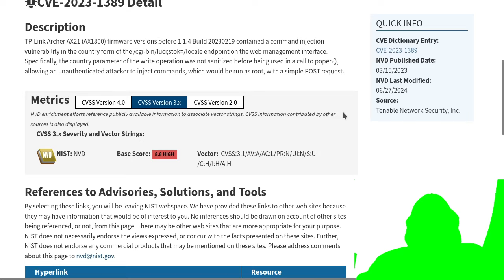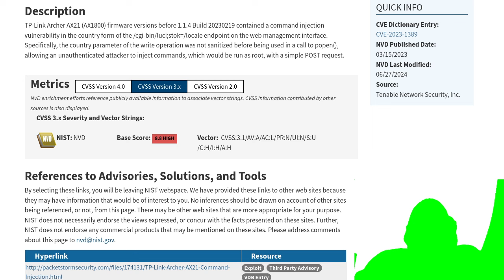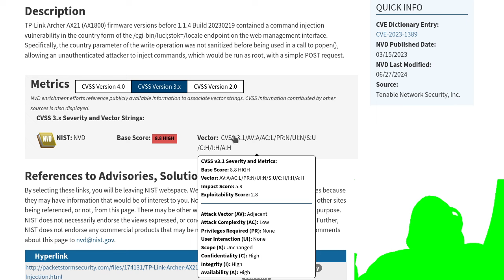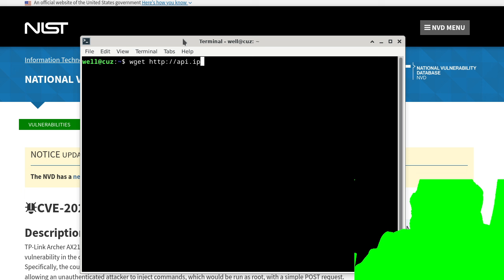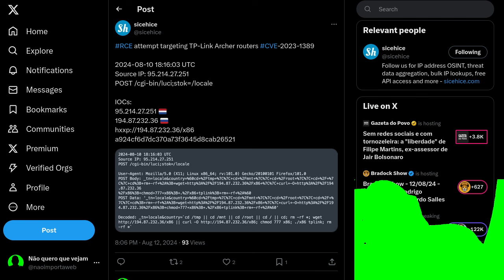TP-LINK pode ser invadido com um simples POST, é assim que se implanta BOTNET de forma eficiente